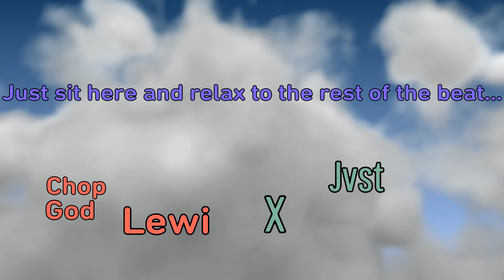Bucky Boii ll OTS Final Mo' Fuckin' Fallen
Bucky Boii, Black Beard Says Ahoy.